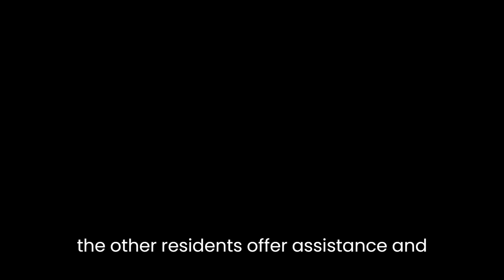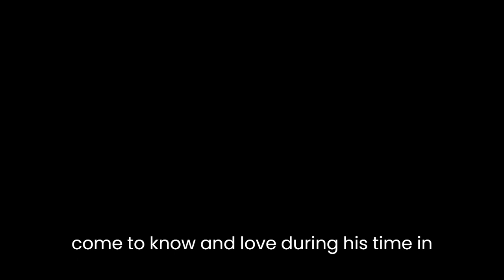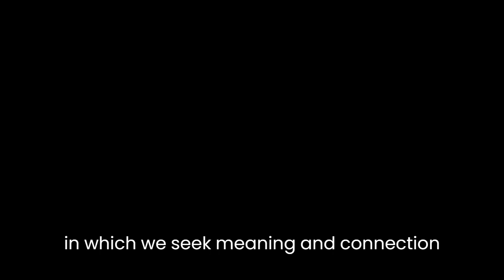"The Death of Vishnu" By Manil Suri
"The Death of Vishnu" is a 2001 novel by Manil Suri that tells the story of the final days of Vishnu, a man who lives on the ground floor of a building in Bombay, India. The novel is told from the perspective of various characters who live in the building and interact with Vishnu.

The story begins with Vishnu lying on the landing outside his apartment, apparently in a coma. The building's residents are at first indifferent to Vishnu's condition, but as his condition deteriorates, they become more and more involved in his care. The building's concierge, Mrs. Singh, takes on the role of Vishnu's primary caregiver, and the other residents offer assistance and support as needed.

As the days pass, Vishnu's condition worsens and he becomes increasingly delirious. He has visions of his past life and the Hindu gods, including Krishna and Rama. The novel explores the themes of mortality, religion, and the human desire for connection and meaning.

The other residents of the building each have their own struggles and conflicts. Mr. J.J. Singh, the building's owner, is a wealthy businessman who is facing financial troubles. His wife, Kavita, is unhappy in her marriage and longs for a more fulfilling life. The building's elevator operator, Sita, is a young woman who is struggling to support her family and deal with the advances of the building's resident lothario.

As the novel progresses, the various storylines begin to intersect and the characters' lives become more intertwined. The novel's climax comes when Vishnu finally passes away, surrounded by the people he has come to know and love during his time in the building.

In the end, "The Death of Vishnu" is a poignant and thought-provoking exploration of the human experience and the ways in which people cope with suffering and loss. It is a beautifully written novel that offers insights into the complexities of the human condition and the various ways in which we seek meaning and connection in our lives.